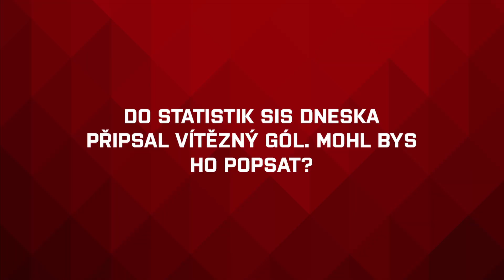OHLASY | Tomáš Kundrátek po utkání 25. kola TELH proti Energii (21. 11. 2021)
Tomáš Kundrátek hodnotí utkání proti Karlovým Varům, ve kterém Oceláři vyhráli 5:2.